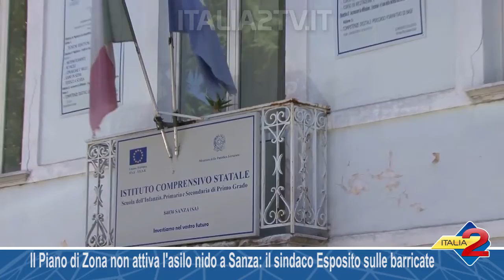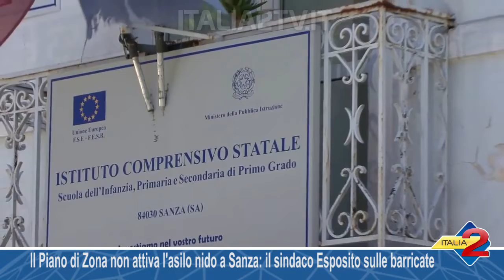Il Piano di Zona non attiva l'asilo nido a Sanza: il sindaco Esposito sulle barricate